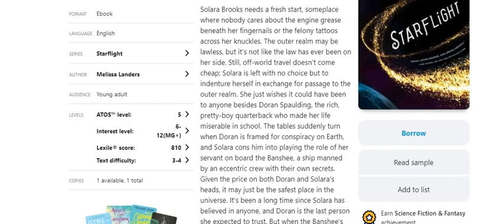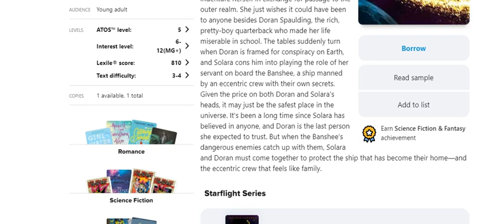Starflight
Book Talk
Solara Brooks needs a fresh start, someplace where nobody cares about the engine grease beneath her fingernails or the felony tattoos across her knuckles. The outer realm may be lawless, but it's not like the law has ever been on her side. Still, off-world travel doesn't come cheap; Solara is left with no choice but to indenture herself in exchange for passage to the outer realm. She just wishes it could have been to anyone besides Doran Spaulding, the rich, pretty-boy quarterback who made her life miserable in school. The tables suddenly turn when Doran is framed for conspiracy on Earth, and Solara cons him into playing the role of her servant on board the Banshee, a ship manned by an eccentric crew with their own secrets. Given the price on both Doran and Solara's heads, it may just be the safest place in the universe. It's been a long time since Solara has believed in anyone, and Doran is the last person she expected to trust. But when the Banshee's dangerous enemies catch up with them, Solara and Doran must come together to protect the ship that has become their home???and the eccentric crew that feels like family.